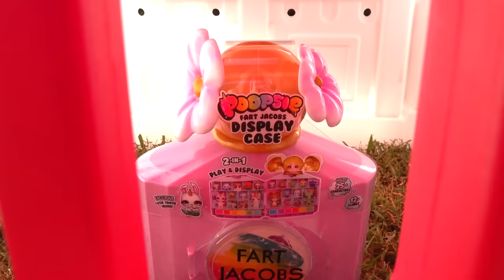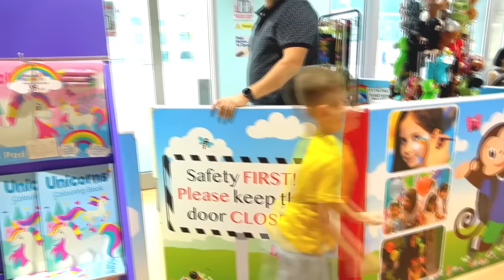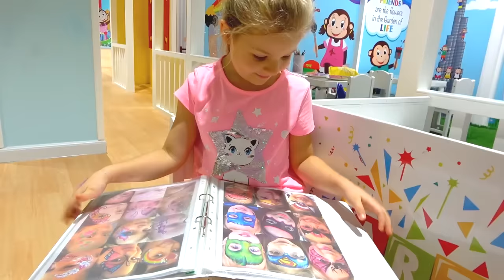Diana Pretend Play with Giant Teddy bears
New story about Diana and her new toys - giant Teddy bears.